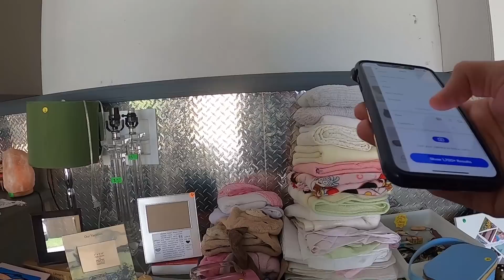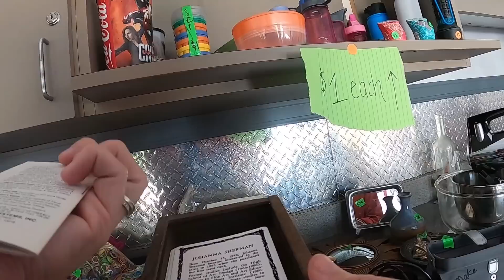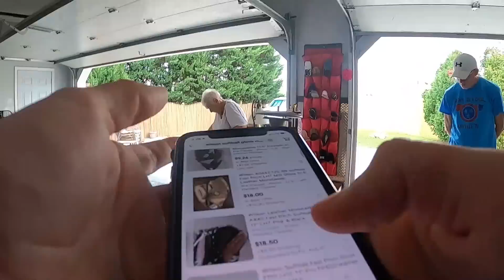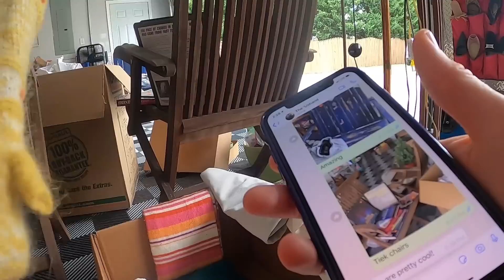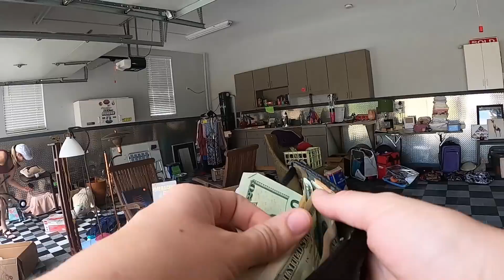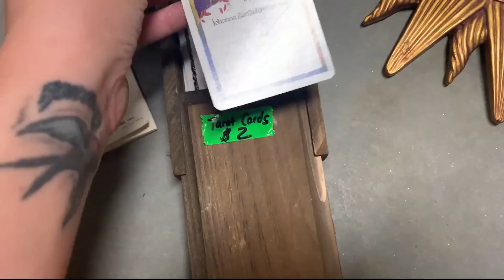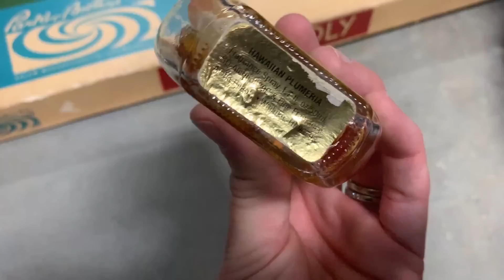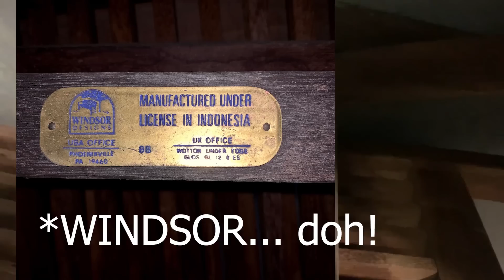SHE TOLD ME TO GRAB MORE STUFF AT THIS YARD SALE! | Garage Sale Shop With Me to Sell on Ebay & Posh!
This was such a fun and eclectic yard sale! I found so many treasures to keep and plenty to resell on Ebay, Poshmark and Etsy for profit too!

Postal Scale - sadly mine is no longer available but this is the upgraded version of it!
iPhone XS
Floral Thank You Stickers

Interested in some thrifty merchandise I designed? Check it out here!